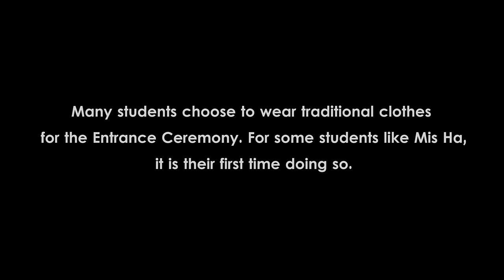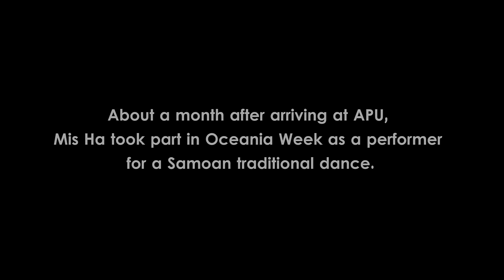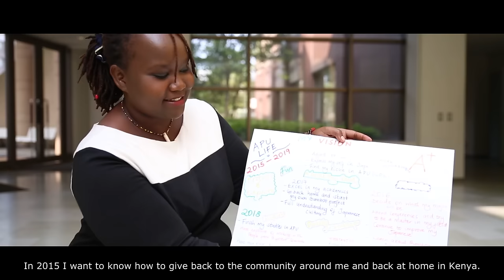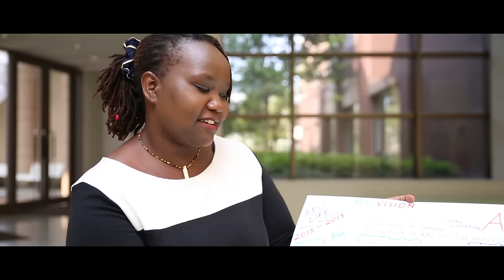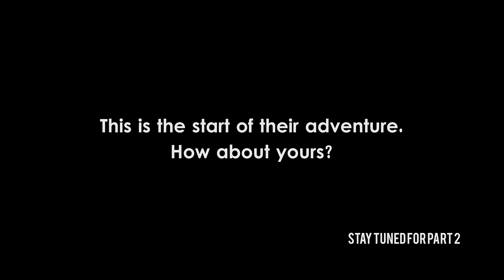Ritsumeikan APU Student Life Documentary Part 1 - 2015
Three first-year students talk about their classes, friends, extra-curricular activities, goals, challenges and personal development at Ritsumeikan Asia Pacific University in Japan. You will also see part of the Entrance Ceremony and have a preview of what it is like to be an APU student.